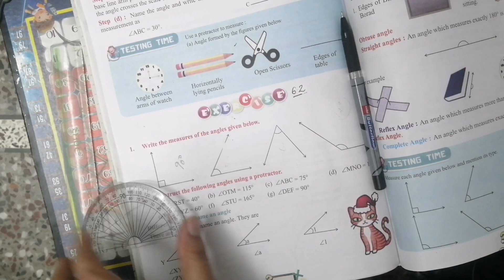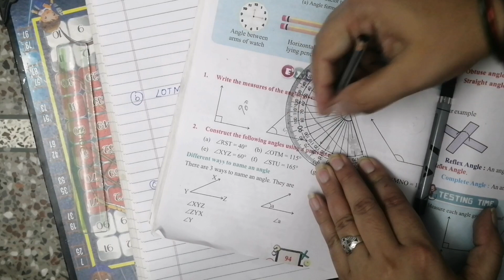Angle with protector